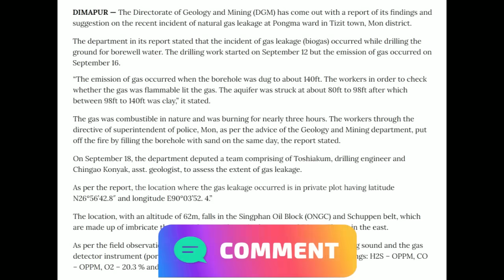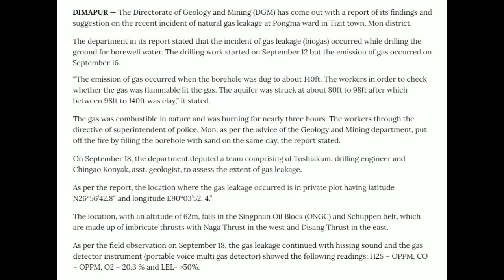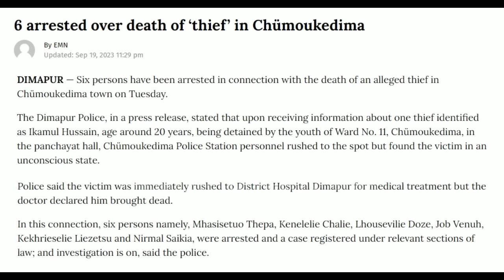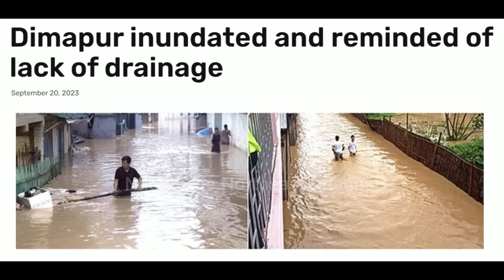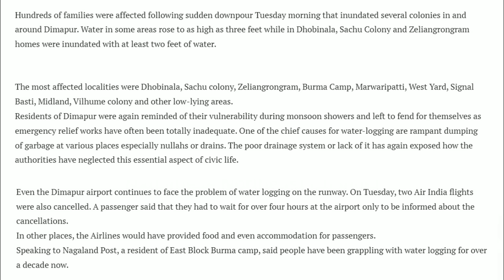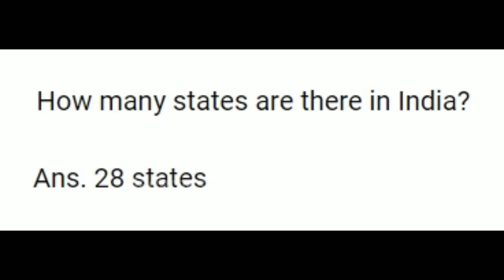No. 1036 | Nagamese Northeast Channel News | 20 September 2023 | Nagaland